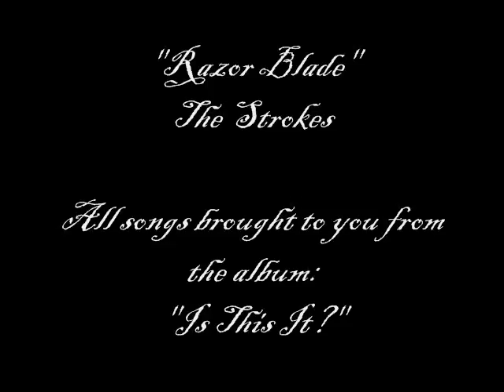Cockroach Extermination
On February 8th - 2011 - we went on an expedition to eliminate cockroaches from the surface of Runescape. We may not have won - but we shall prevail!

The same day that we started our war against the roaches was the same day that a member of our clan - Mr Bluedino - announced that he would no longer be able to lead the fire branch due to technical issues.

This video is in his memory - may we not forget the example he set.